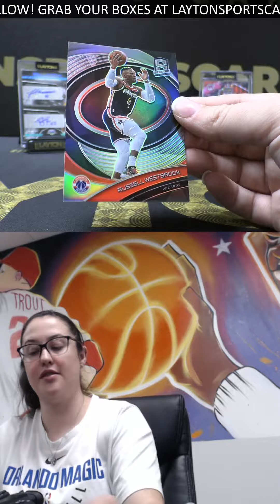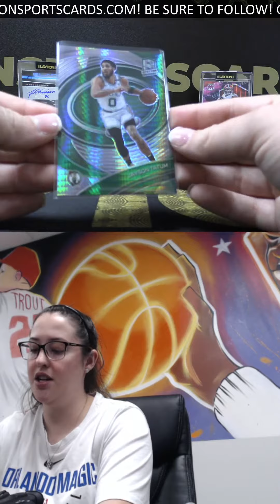20 21 SPECTRA TMALL BASKETBALL BOX BREAK FOR RICHARD M